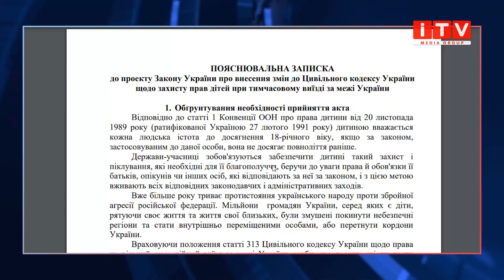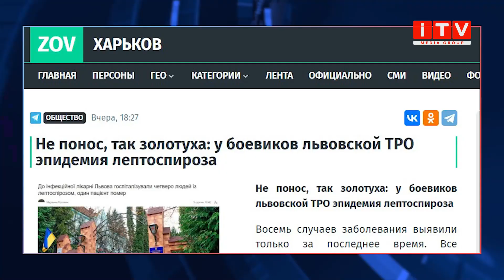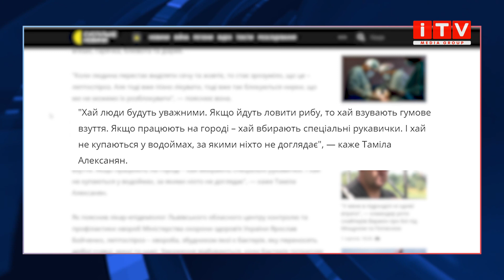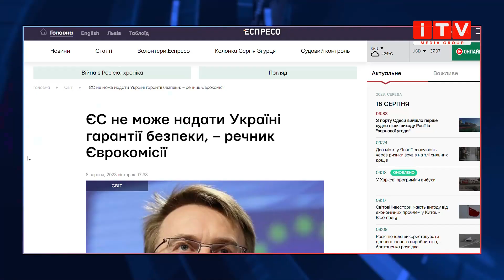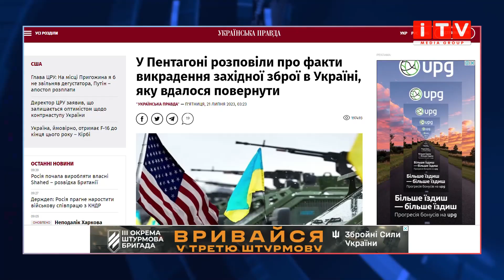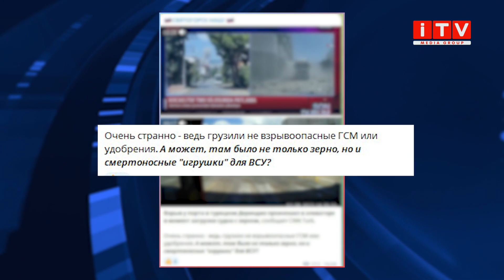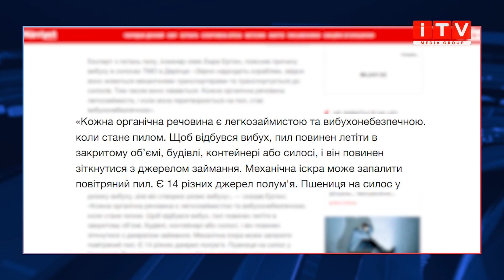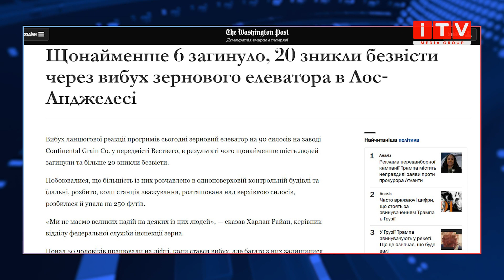В Україні заборонили виїзд підлітків за кордон, епідемія в ЗСУ, а зброю перепродують до Мексики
Через мобілізацію в Україні заборонять виїзд підліткам за кордон, а в підрозділах ЗСУ фіксуються масові випадки захворювань, а захід відмовився надавати гарантії безпеки для України. Це лише частина усього того абсурду, яким годувала російська пропаганда своїх глядачів цього тижня.

Що з цього правда, а що ні дивіться в програмі "FakeNews"